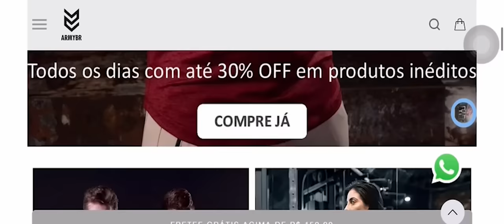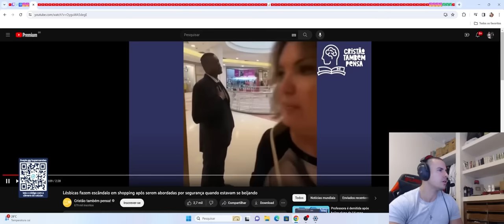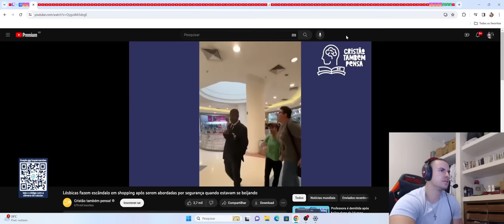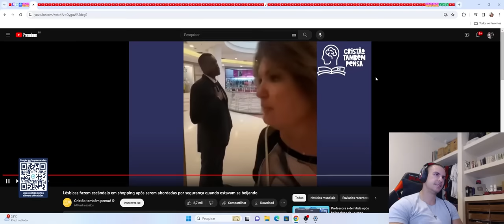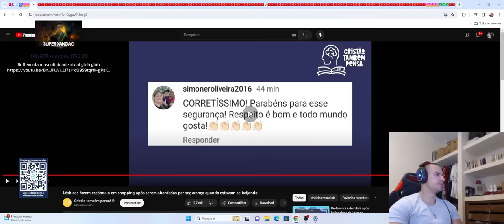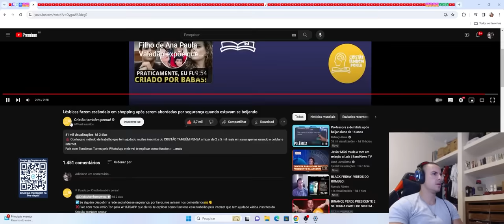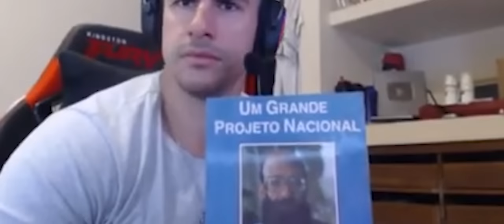SUPER XANDÃO REAGINDO A LÉSBICAS BRIGAM COM SEGURANÇA APÓS ABORDAGEM EM SHOPPING